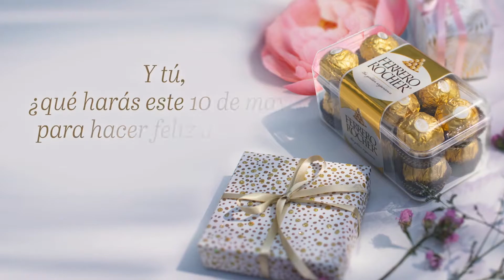Golden Moments de Ferrero Rocher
Spot para la campaña Golden Moments que celebra el día de las madres con Ferrero Rocher en el 2019